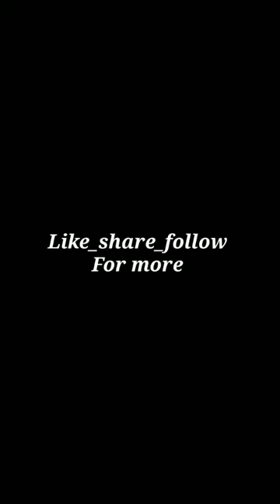My Classmate II😝😝